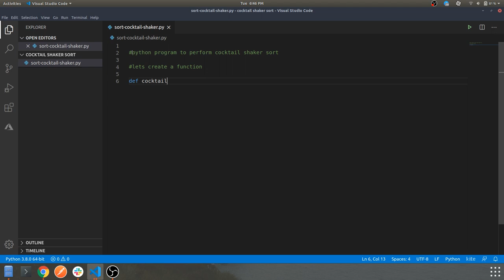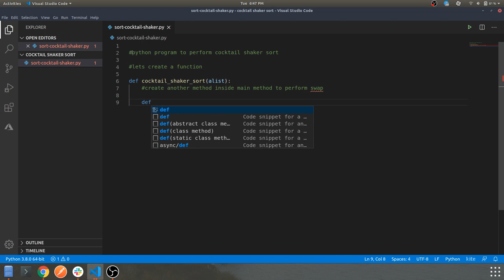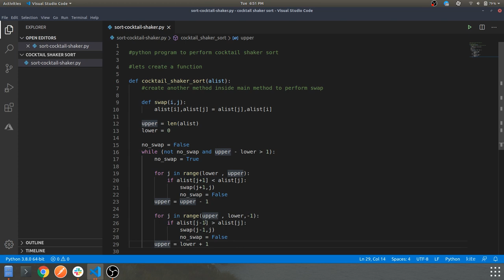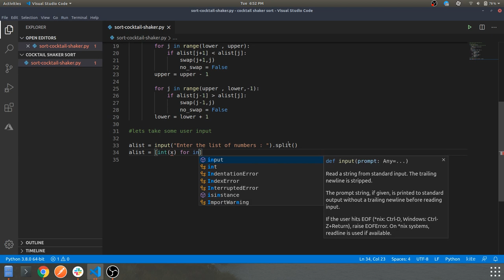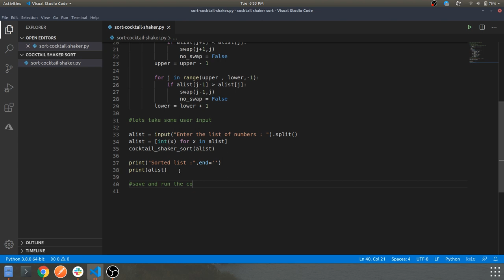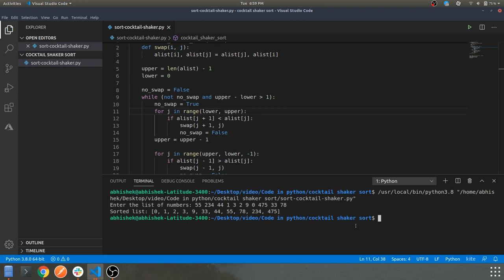Casual Programming With Python & Music : Cocktail Shaker Sort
Cocktail Sort is a variation of Bubble sort. The Bubble sort algorithm always traverses elements from left and moves the largest element to its correct position in first iteration and second largest in second iteration and so on. Cocktail Sort traverses through a given array in both directions alternatively.

Other tkinter videos for GUI reference

PyQt5 Videos

More on ReactJS

Dev.to : @abhishek305
Github :@ abhishek305